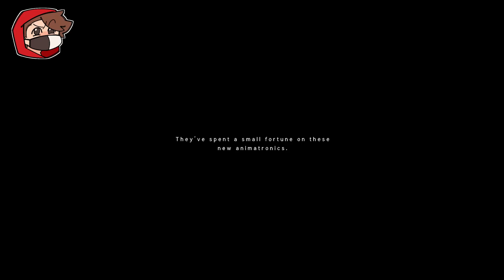MANGLE HAS ARRIVED - Five Nights at JR's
Paulbear has my family